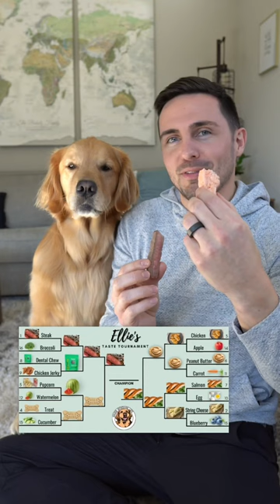Taste tournament championship! Steak vs Salmon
Can you predict who will win the ultimate dog taste tournament?

As seen on the Tonight Show starring Jimmy Fallon and Rachael Ray.

Thank you so much for your support! If you have any feedback, requests, tournament predictions, or just want to talk about your pup… We’ll see you in the comments!! 🤗